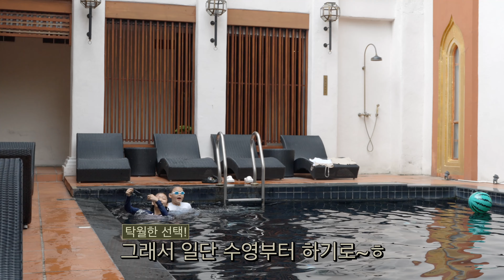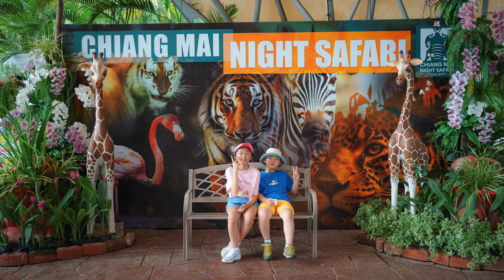치앙마이 | 여행 | Day 2 | 프라싱빌리지 | 호텔수영 | 나이트사파리 | vlog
** 자막 수정으로 다시 업로드 합니다. **

새소리가 가득한 첫 태국의 아침을 맞이했습니다.

맛있게 조식을 먹고 아침부터 뜨거운 태양이라니..
호텔 수영장을 이용하기로 하고 물놀이를 즐겼습니다.
오전시간이고 체크아웃시간 전후라서 우리 가족의 전용 수영장처럼 즐겼습니다.

늦은 오후에 치앙마이 나이트 사파리를 다녀왔습니다.
아이들이 너무 좋아했고, 구성도 프로그램도 아주 만족스러운 사파리 투어였습니다.

치앙마이를 간다면 꼭 추천하고 싶네요.

SONY ZV-E1
FE 16-35mm F4G / FE 20-70mm F4G / TAMRON 35-150mm F2.8
SAMYANG V-af 45mm T1.9